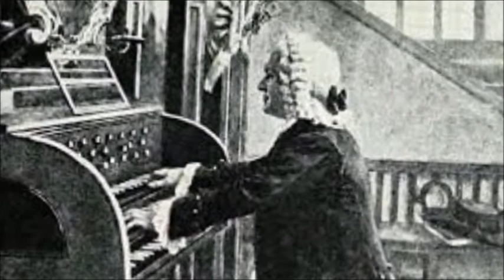"Растворяюсь в музыке Баха", сл. и муз. М.Зельдич